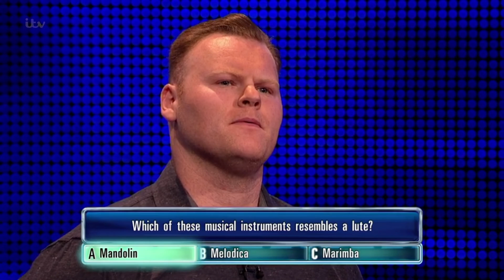The Chase | Chris' £8,000 Head-to-Head With The Sinnerman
The Chase: Chris takes on The Sinnerman for £8,000 in his head-to-head round.